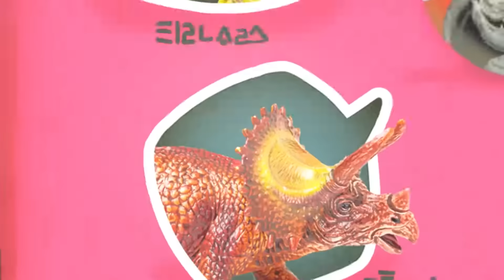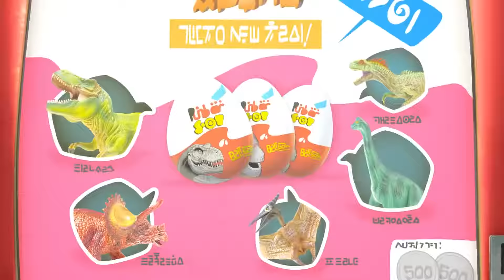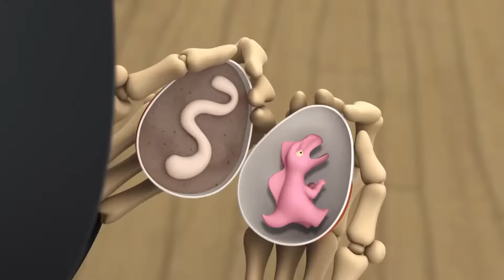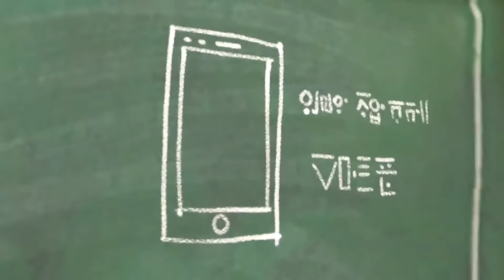रीपर सैम हैप्पी | Spookiz | बच्चों के लिए मजेदार कार्टून